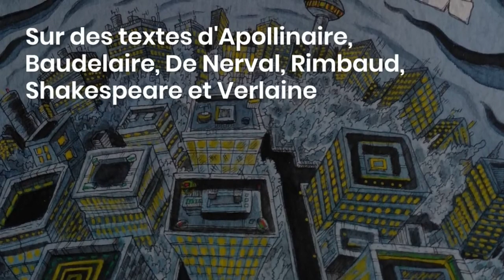Performance La Ville - Cinéma Jean Gabin - Ville d'Argenteuil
Inscription gratuite dans la limite des place disponibles.